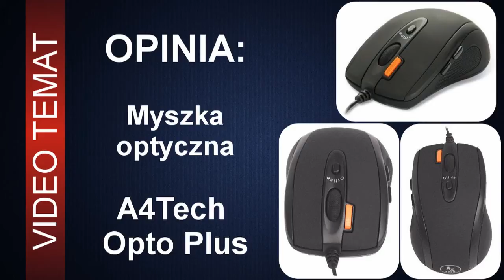Myszka optyczna A4Tech Opto Plus 7D - Dobra Opinia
Myszka optyczna firmy A4Tech o modelu Opto Plus 7D to fajny produkt. Można powiedzieć o niej tyle że działa dobrze i jest całkiem nieźle wykonana. Ogólnie warta polecania a więcej o tym w filmie. Zapraszam do komentarzy.